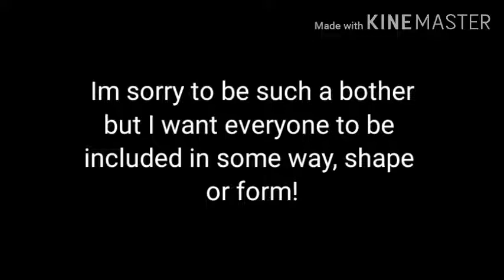17k special!!!(Not out yet! Obviously😂), pls watch, even if u have seen the community post!!!!!